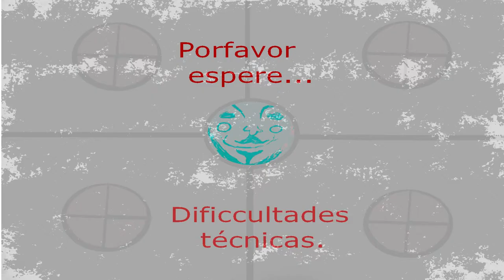Tráiler del canal, Temporada 1 | Dquindu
bienvenidos a mi canal, posibles victimas del conocimiento maligno, diabólico y que huele a domingo por la mañana...